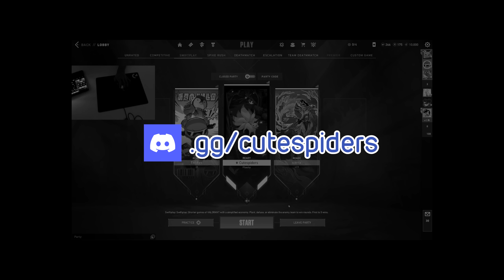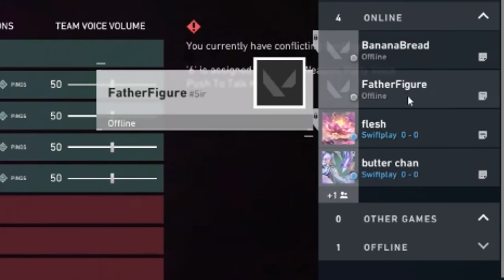Lying And Gaslighting Women In Valorant...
If u are my gf everything is a joke...